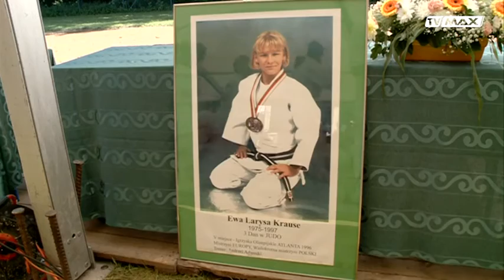Sportowa Arena - 2016.06.06